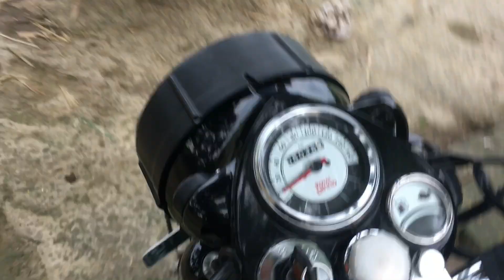Bullet modified classic 350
Thank you all very much God give you happiness

My Cmera for Vloging
1. Go Pro

2.Sony Camera

3. Go Pro Battery

👉Audio
1.Boya Mic

2.Snowball Mic

3.Normal Mic 235 Rs only

👉Editing Gear

1.My Laptop

1.My Leg Guard

2.Bike Tank Pad

3.Knee Pad

4.My Silencer My Cmera for Vloging
1. Go Pro
2.Sony Camera
3.Tripod For Cmera
4. Go Pro Battery

👉Audio
1.Boya Mic
2.Snowball Mic
3.Normal Mic 235 Rs only
4. Pop Filter

👉Editing Gear
1.My Phone
2.My Ipad
3.My Laptop

1.My Leg Guard
2.Bike Tank Pad

👉My Punching Bag
bullet modified classic 350bullet modified bikebs6 modified bullet Royal Enfield bullet modificationbike modificationroyal enfield himalayanall bike modification